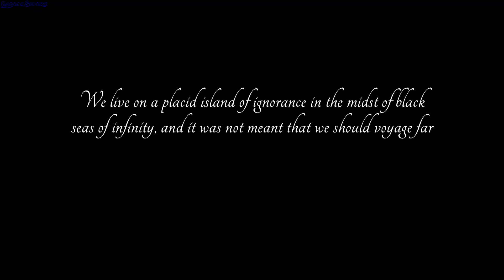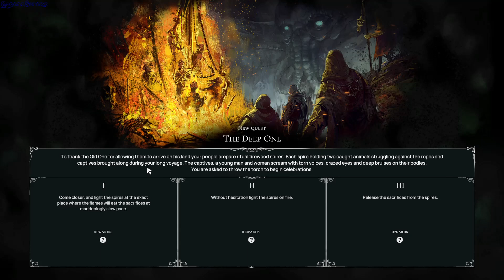Worshippers of Cthulhu gameplay - GogetaSuperx